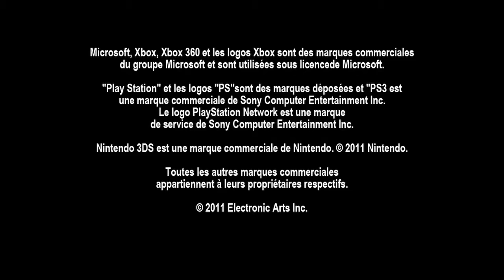Les Sims 3 Animaux et Cie: Trailer - Console-toi.fr